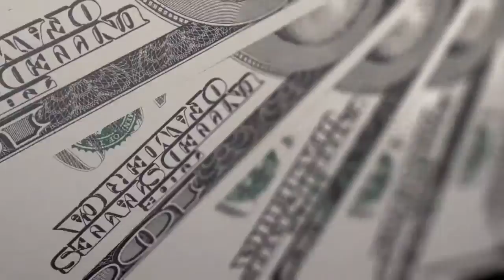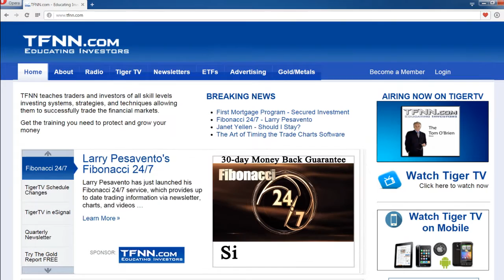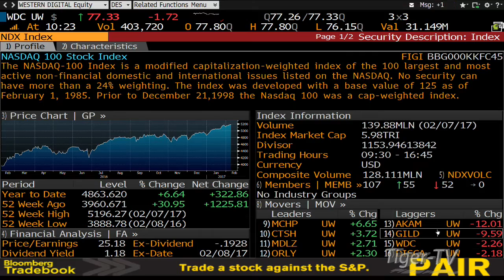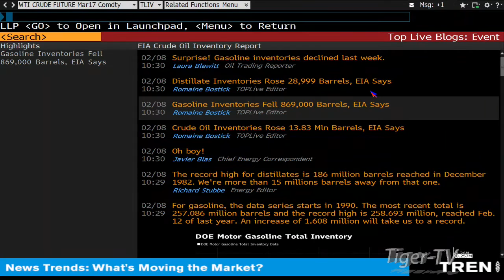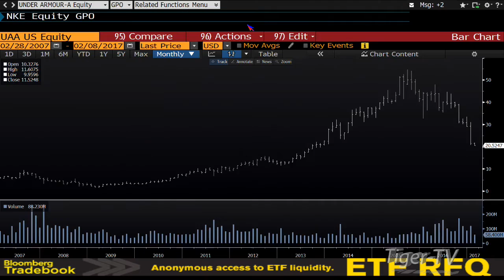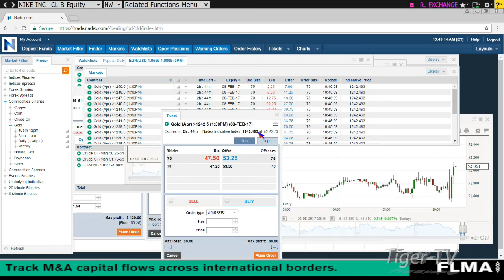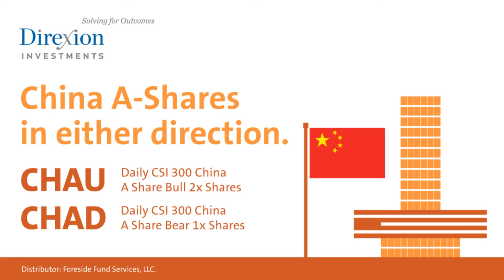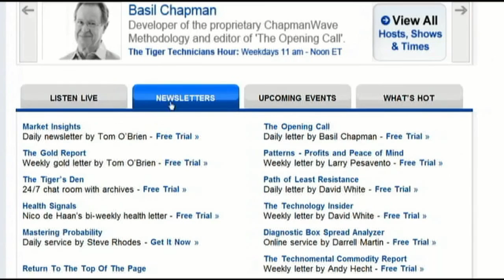February 8th Money Masters with Tom & Tommy O'Brien on TFNN - 2017